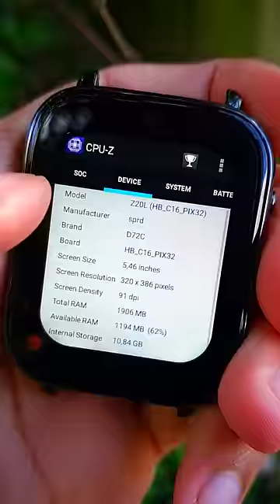✹LOUCURA, JOGUEI GTA SA num RELÓGIO.. 😂❗ ROGBID KING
A$AP.. matheus627@hotmail
VIRAL - SHORTS - SHORT - TEEN